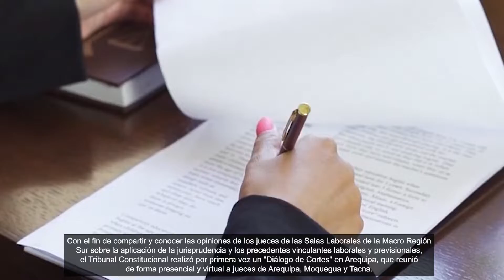TRIBUNAL CONSTITUCIONALMI RUWARQACHIN MACRO REGION SURPI CORTE WASIKUNAPA RIMANAKUYNINTA